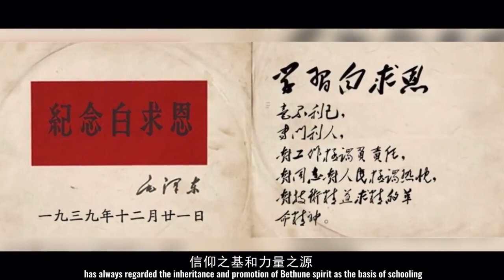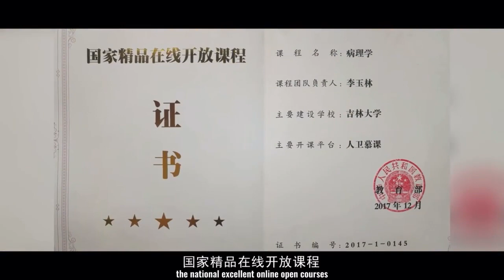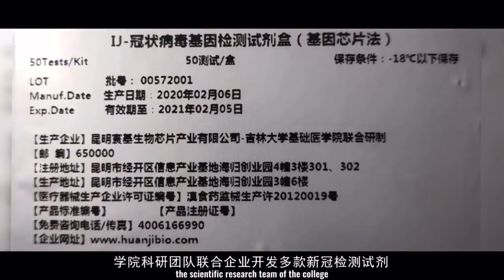Jilin University ! China Top 1st Medical University For MBBS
Description:
🎓 In this captivating video, we take you on a virtual journey to discover one of China's most prestigious educational institutions – Jilin University. From its rich history to its cutting-edge facilities, we provide an in-depth overview and campus tour that will leave you inspired by the academic excellence and vibrant campus life that Jilin University offers.

🔍 Highlights of the video:

Explore the fascinating history and legacy of Jilin University, a renowned centre of learning with a global reputation.
Get an exclusive peek into the state-of-the-art facilities, laboratories, and libraries that empower students' educational journeys.
Learn about the diverse range of academic programs and faculties that cater to various fields of study.
Immerse yourself in the dynamic campus atmosphere, including student clubs, events, and cultural experiences.
Hear from current students and faculty members about their personal experiences and the unique opportunities Jilin University provides.
Whether you're considering Jilin University for your higher education or simply curious about this esteemed institution, our video aims to provide you with a comprehensive look into life at Jilin University.

📌 If you find this video informative, remember to give it a thumbs up, share it with your friends, and subscribe to our channel for more captivating content about educational institutions and study opportunities around the world.

👇 Let's engage in the comments section:

Are you intrigued by Jilin University? Share your thoughts and questions.
If you're an alumnus or current student at Jilin University, we'd love to hear about your experiences and memories.
Is there a specific university or educational topic you'd like us to explore in our upcoming videos? Feel free to suggest!

also we Welcome you to our youtube channel Um International Consultants and its subsidiary Study in China serving globally Since 2008. Being the pioneer of medical education consultant in China we are proud to guide and reshape the life of hundreds of doctors.

China office:
adress: office 311, administration building, chengde yi xue yuan, shang er dao he zi, cheng de, hebei, china 067000

Pakistan office:
Mobie number:
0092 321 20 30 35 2
office 3089l, 3rd floor, World trade center, giga mall Islambad.